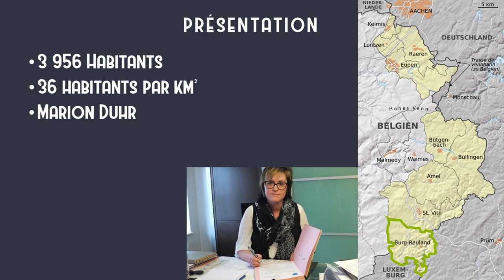Commune #3 : Burg-Reuland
Cette vidéo vous informe sur la commune germanophone belge de Burg-Reuland !
Mon logiciel de montage (Meine Montage-Software) : Shotcut